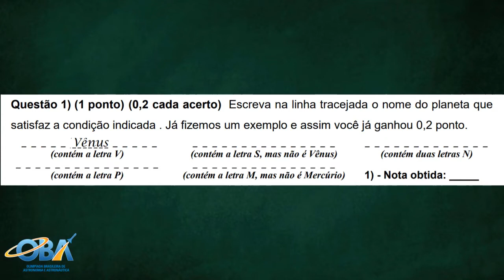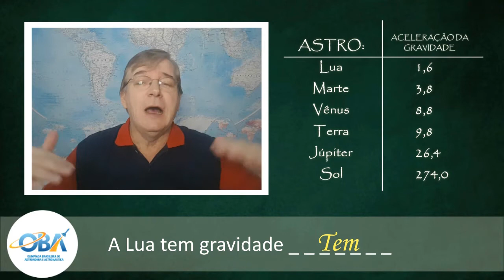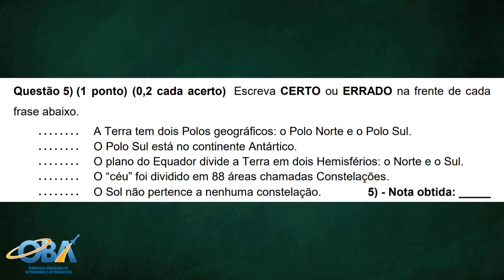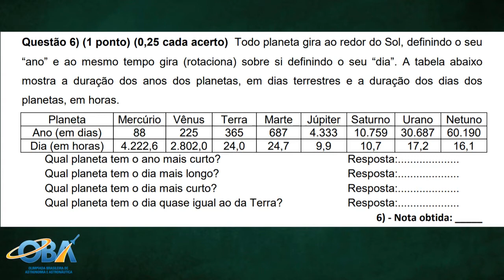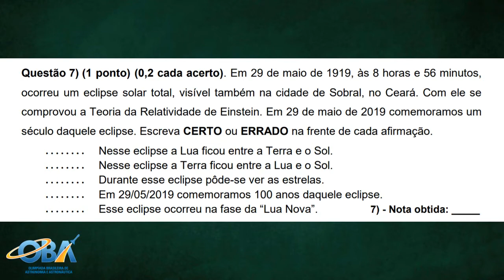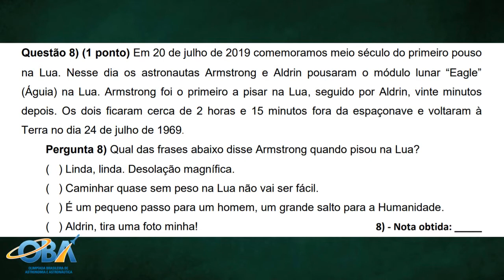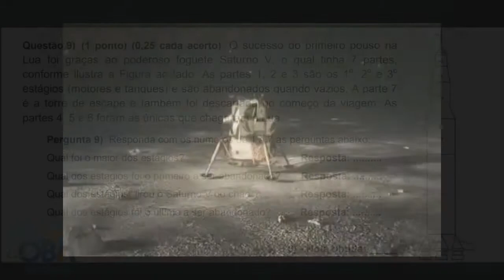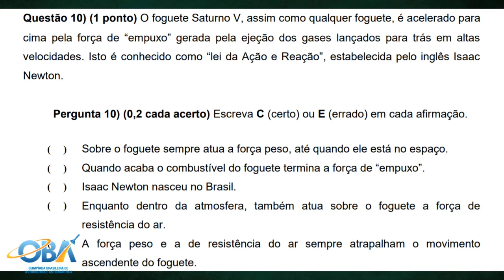VÍDEO 49 - GABARITO COMENTADO OBA 2019 - NÍVEL 2